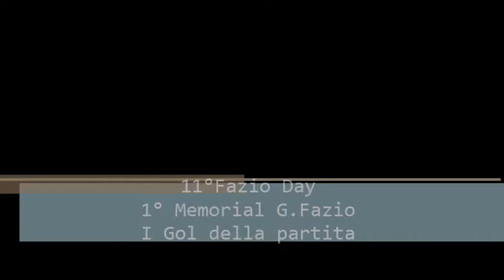11° Fazio Day ( 2015 ) - 1° Memorial G. Fazio - I gol della partita.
9 Aprile 2015 - Granatari ( Me ) . Le immagini salienti con le reti dell' undicesima edizione del Fazio Day - 1° Memorial Giuseppe Fazio, che ha visto trionfare i Blues.
Telecronaca: Francesco Costanzo
Riprese:  Salvatore Barbera
Montaggio: Giuseppe La  Fiosca